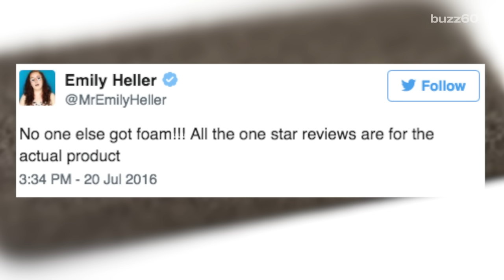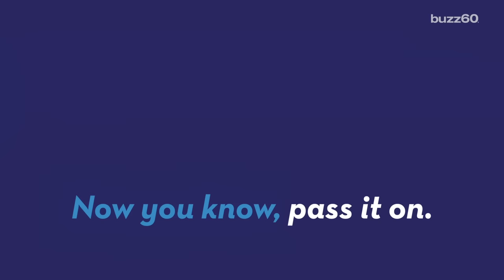Woman Orders Doormat on Amazon But Ends Up with a Weird Delivery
We’ve all been there. It’s late, you are bored, you’ve had a few glasses of wine and before you know it, you went on an online shopping spree. But when comedian Emily Heller, purchased this on Amazon, the joke was on her. Susana Victoria Pérez (@susana_vp) has more.